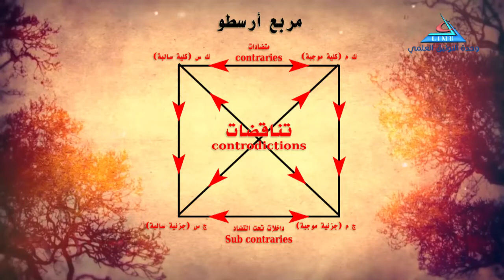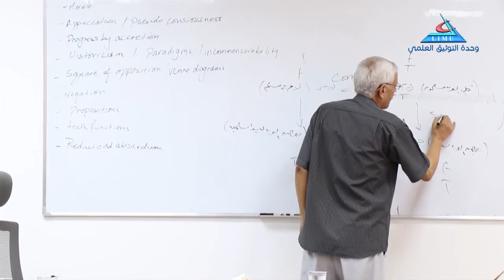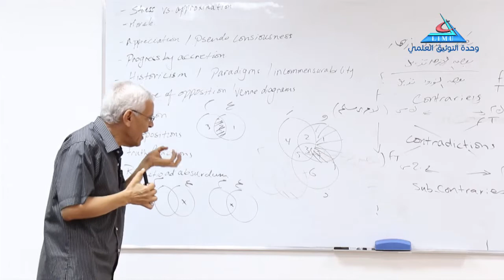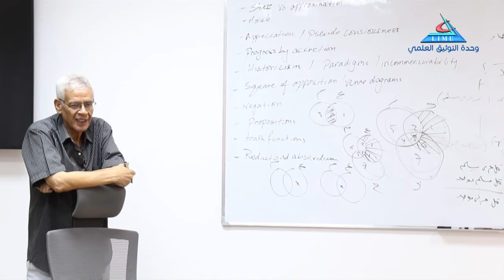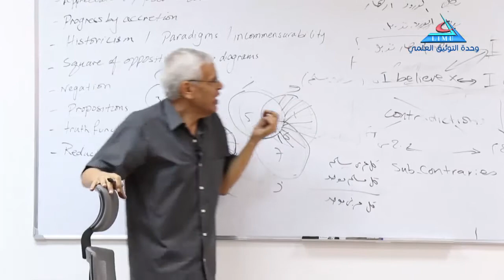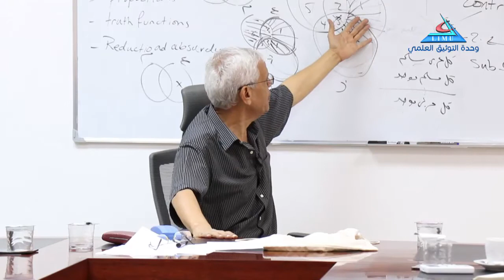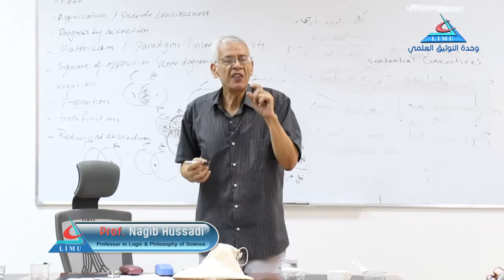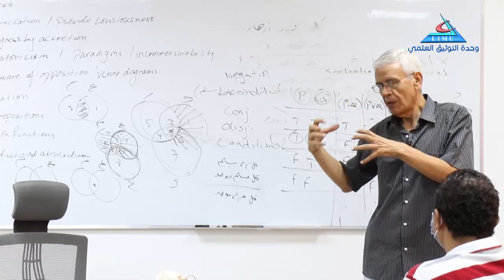Critical Thinking 5 Part 2 Prof Nagib Hussadi